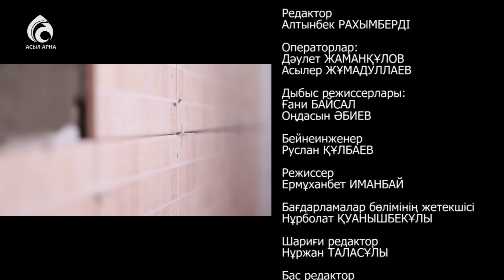Кафелдеу. Қабырғаға кафель жабыстыру \ Қазақ білсін \ Асыл арна